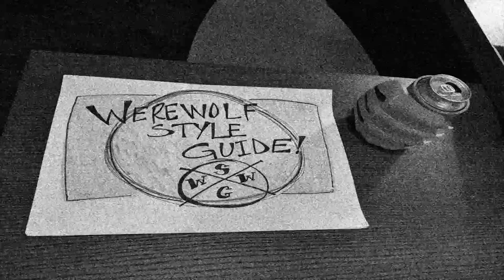The Werewolf Style Guide has Technical Difficulties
MY FRIENDS! I'm having issues getting some video files where I need them for editing! Between that, work, and preparing for the big time super fun YARD SALE this coming Saturday, it's been a hectic week.

I'm admittedly impulsive and decided to stop delaying having this YARD SARD and with the recent cooler weather just really wanted my Trash Palace cleaned out more so I can start really diving into being creative. All this inspiration from the art and fashion YouTube communities has me SO excited to create!!!

I still wanted the practice of making and editing a video so you get this silly nonsense.

Find me on the World Wide Web (it's like Where's Waldo but with me butt shaking and gut rubbing):